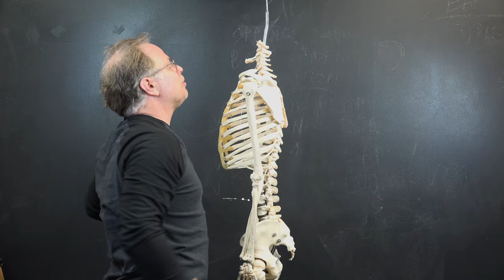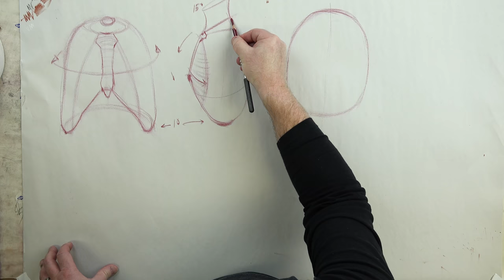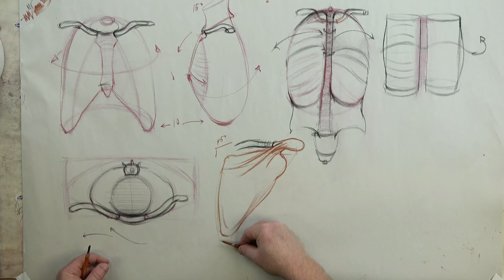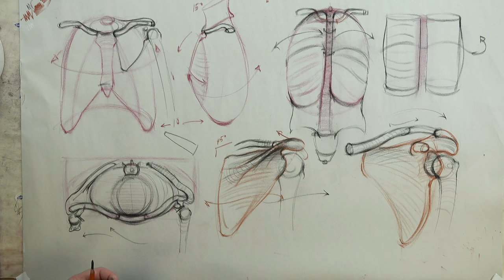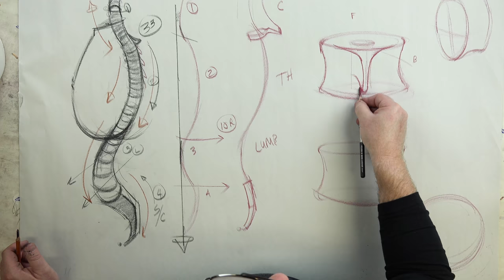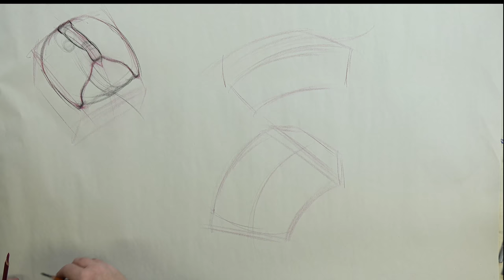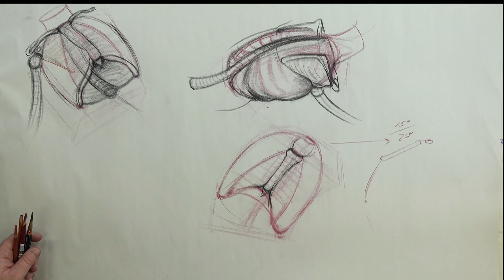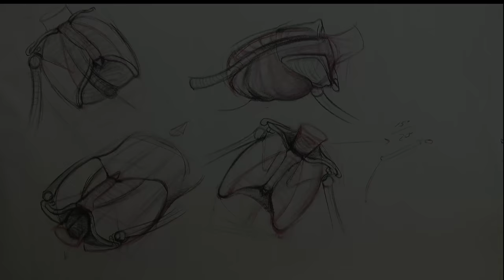ANATOMY FOR ARTISTS: The Torso-Bones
Marc lectures and demonstrates the bones of the torso-form, location, and relationship to one another.